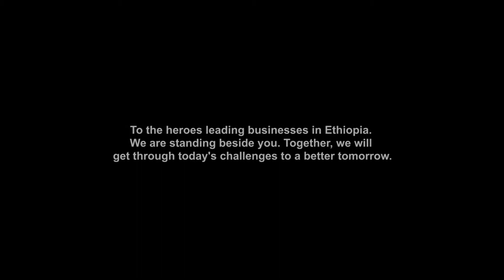Ideas for Managing COVID-19 Risks in the Work Place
Kibret Abebe of Tebita Ambulance shares some best practices.